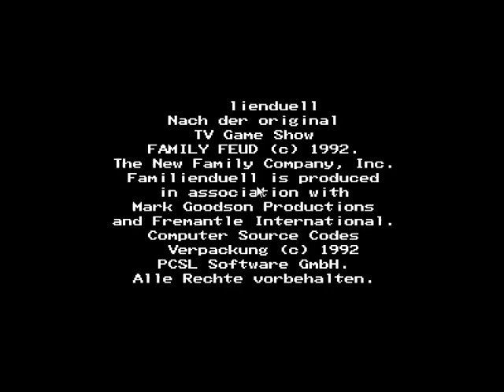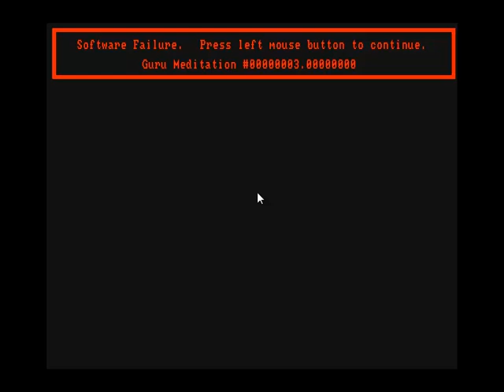Let's Play FAMILIENDUELL (Amiga / German)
Wir raten uns nen Wolf - Bei Onkel Werner!